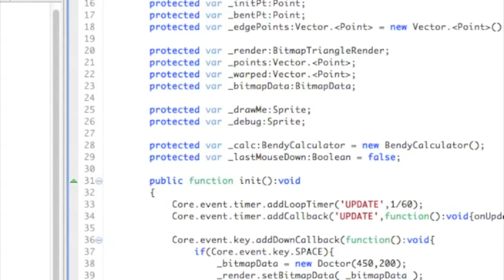The Doctor Gets Bent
Leave feedback below, thank you!

This year, I wanted to start making games for Facebook, HTML5, and Mobile.
I figured my first game for all these platforms should be as simple as possible.
But what game, I wondered, could be flexible, stretch my skills, and be squeezed into a short development time?

Flexible? Stretch? Squeeze?
My brainstorming process apparently runs on bad puns.

What would you do with the power to make faces into rubber?
Warp your own face?
Warp friends' faces?
Warp random pictures?